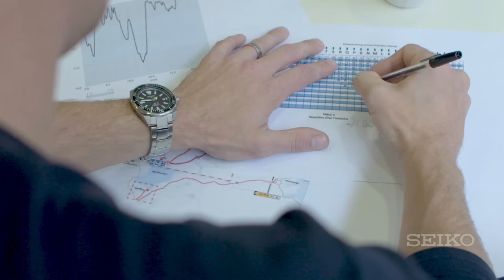The Secret of Silfra | Incredible Diving Footage from Iceland's Crystal Clear Lagoon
The Silfra Lagoon in Iceland boasts some of the clearest water in the world. But what's the secret behind it?

We've teamed up with Seiko, makers of the Prospex Divers' watch collection, to produce a series examining this stunning dive site. In this first instalment we talk to the British instructors who guide here about what makes Silfra so special, and why accurate timekeeping is essential for navigating its depths safely.

Mpora is all about inspiring adventure. From surfing masterclasses to camping gear reviews, we have it all.